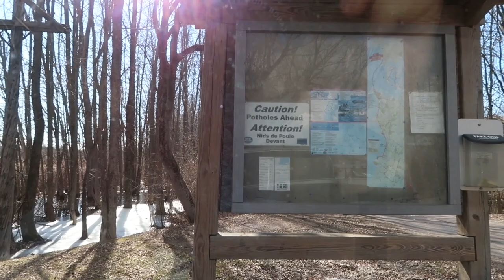Day 34 || Coming Off My Master Fast System Fast || The Master Fast System Works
Coming off my master fast system fast on day 34 and going strong. My experience on the Master Fast System. The Master Fast System Works! Walking the Island Line Trail in Vermont.